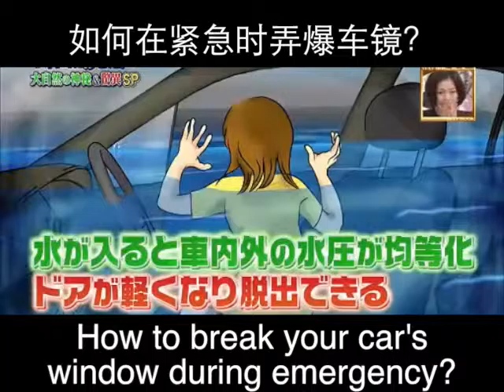[EMERGENCY] Break your car window? 如何在紧急时弄爆车镜？